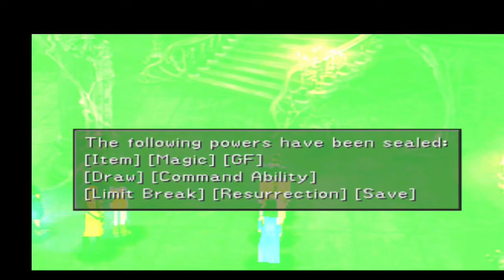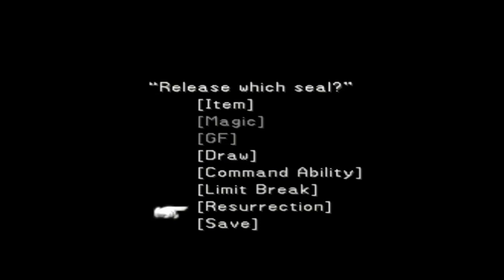bluestarjb - FF VIII Chapter 20